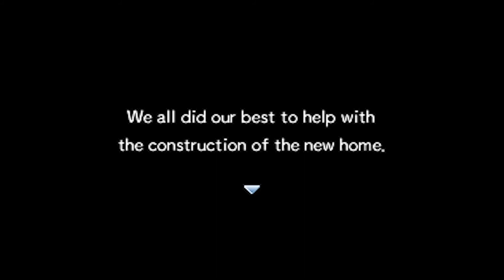PMD: Gates To Infinity - PART 5: VS Gurdurr!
Pixel finally reaches into his inner dragon.